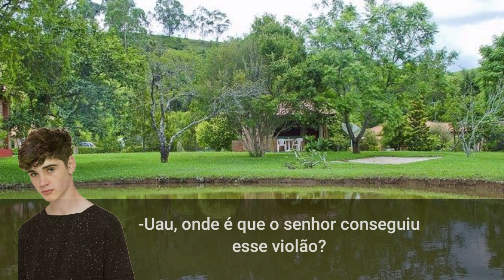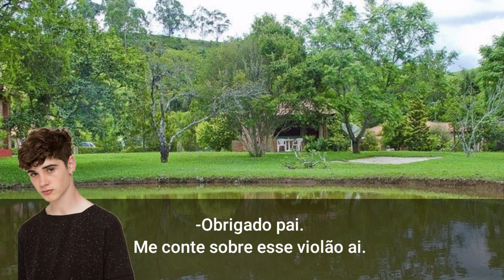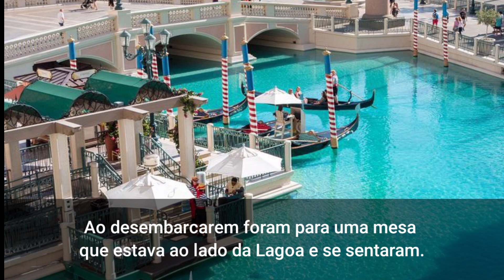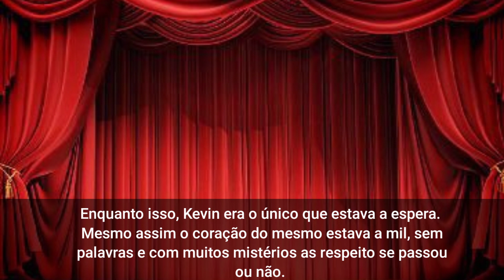IMAGINE - StarBoy (2/2)